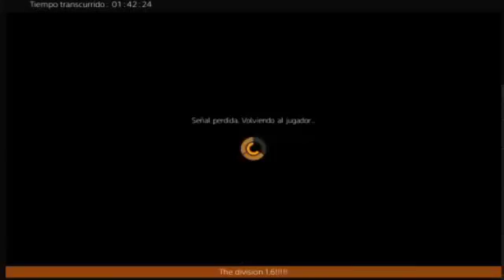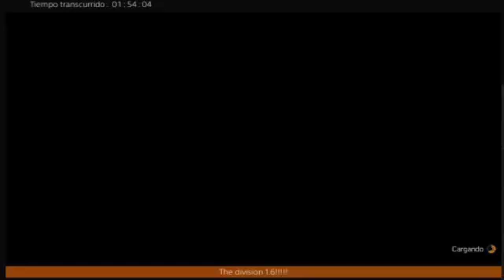THE DIVISION 1.6 || ESPAÑOL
Descripción

Queres pasar un rato  viendo videos de videojuegos?? Este es tu canal! ^^

Pautas del Canal

Solo trato de divertirme, yo mismo ante todo, y que todo aquel que vea los vídeos pase un rato entretenido.  NO son guías, ni Walkthrough, ni Tutoriales ni nada parecido.
Soy solo yo jugando y disfrutando de uno de mis hobbies, los videojuegos...Y que gracias a Youtube puedo compartir con todo aquel que quiera verlo. =D

Bienvenidos  y espero que lo pasen bien!  (^_^)

A la primera que probamos la Supervivencia logramos salir y con un final INCREÍBLE!!, vean hasta el final. Perdonen la calidad de video (estamos mejorando de a poco). Saludos y Gracias por pasar!